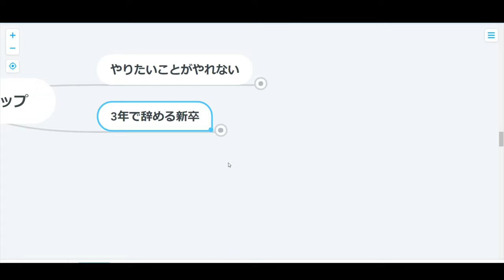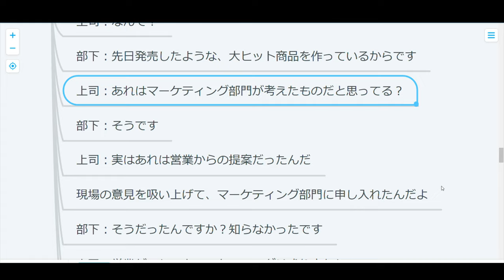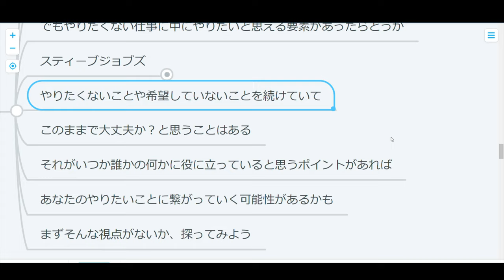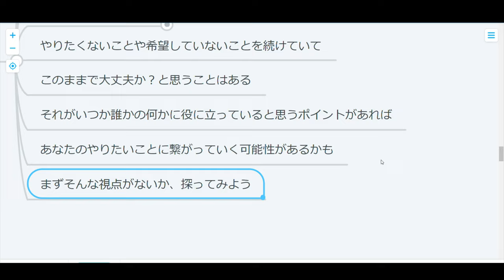【コーチング】やりたくない仕事で会社を辞めたいあなたに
こんなつもりで会社に入ったんじゃない！
と思うことは日々思うところ・・・
会社なんて辞めてやる！と思っているそこのあなた！
ちょっとだけこの動画を観て検討しなおすのもアリですよん